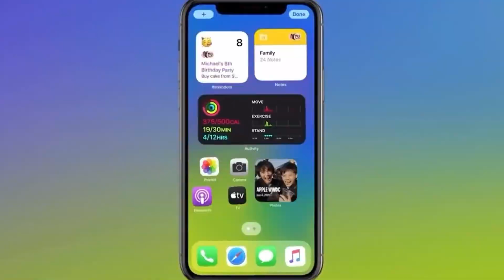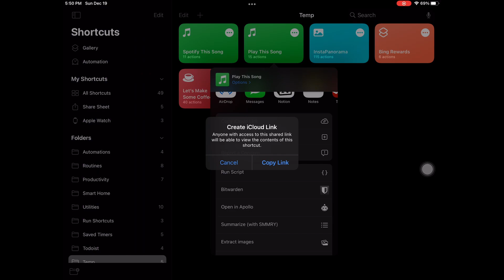Find BEST TikTok Songs - Advanced iOS Shortcut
This video shows you how to build a shortcut that will identify the song that is either playing around you or even playing on your phone, and then play that song on youtube music. Here is a link to download the shortcut if you don't want to build your own:

Geet Madan

Questions?